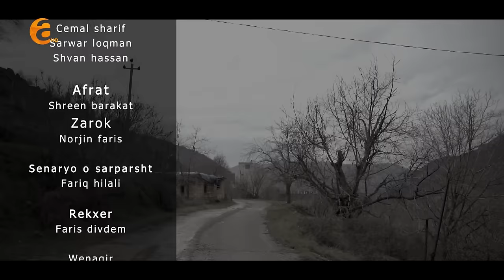ji te neçît (xeleka 3) - ژتە نەچیت (خەلەکا 3)